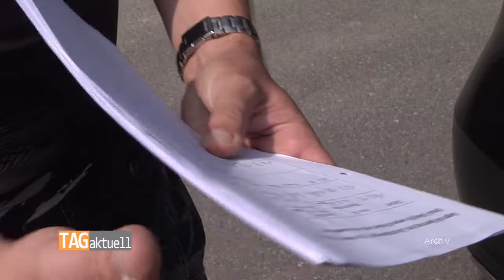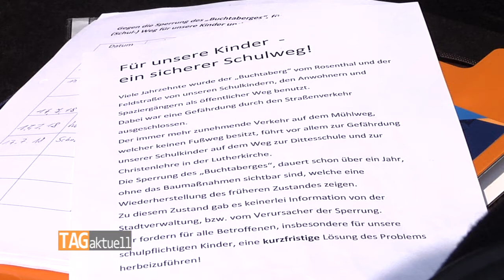Entscheidung über Puchtaberg zieht sich hin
In Wilkau-Haßlau ist noch immer keine Entscheidung gefallen, ob der Weg über den sogenannten Puchtaberg wieder zugänglich gemacht wird oder nicht. In der jüngsten Stadtratssitzung kam das Thema in der Bürgerfragestunde zur Sprache.